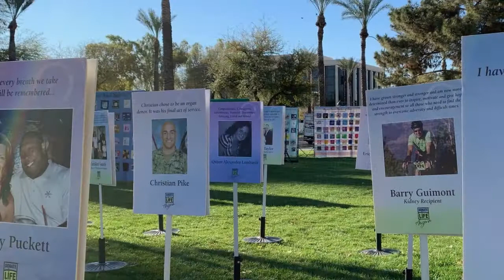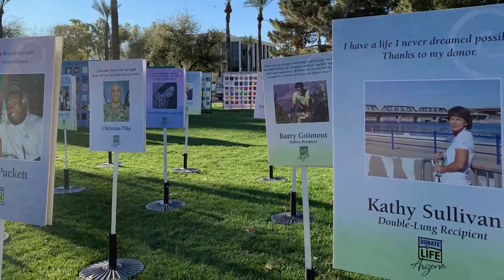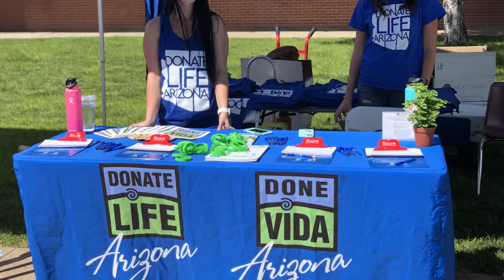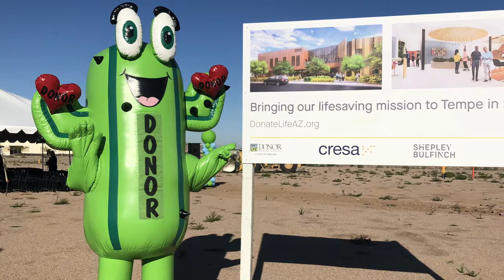Learning More About the Donor Network of Arizona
The demand for organ, eye, and tissue donation is on the rise here in Arizona. I recently had the opportunity to sit down with Donor Network of Arizona’s spokesperson Nico Santos to talk about the important work that his organization is doing that helps save lives through those who have unfortunately lost theirs. In fact, over 700 people have been saved by Arizona donors in just the last year. To hear our full conversation, watch this short video.

Buying a home?

Selling a home?

Mario Romero
The Romero & Co.
The Melcher Agency 2701 N. 7th Av